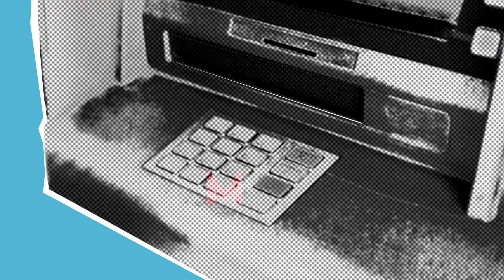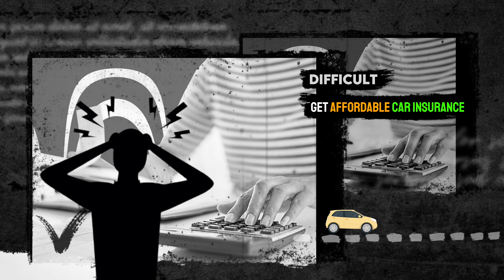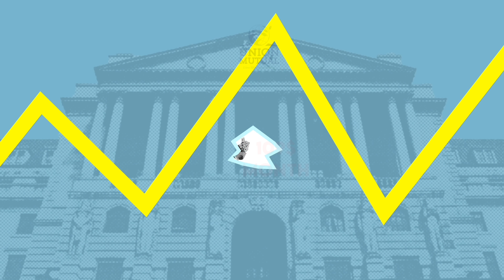Only $45/M Cheapest & Top Rated 🤑 Car Insurance in Vermont 🧐After 30 Hours of Research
🚗 Looking for reliable and budget-friendly auto insurance in Vermont? You've come to the right place!

The cheapest car insurance in Vermont is 45$ per month, from Vermont Mutual, according to our most recent analysis of full coverage rates.

Don't miss out on invaluable content about car insurance in Vermont. 📹 carinsurance Union Mutual